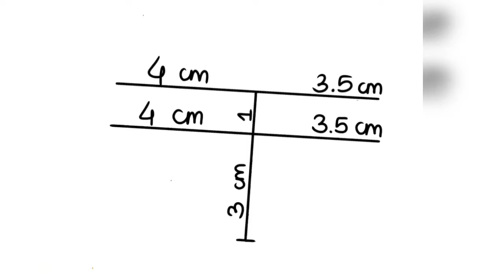How to draw BTS JHope| Step by Step Tutorial | Pencil Drawing | Artholic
Hey guys!! Today I drew J Hope from BTS. Since it is a tutorial please feel free to follow along. 💜✨

▪️Materials used:-
Apsara Platinum Pencil ✏️
Doms Sharpener
Doms Eraser